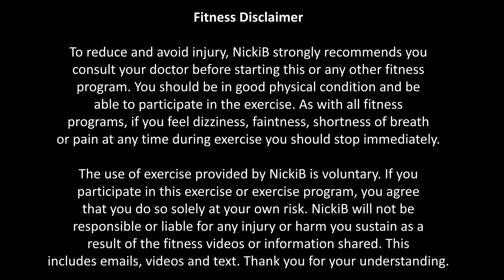30 Minute Full Body DUMBBELL Workout | Strength & Conditioning | At Home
30 Minute Full Body DUMBBELL Workout -  You will work your entire body helping you to become stronger, build lean muscle and help tone and sculpt: the legs, glutes, back, chest, arms, shoulders and abs. You will need either dumbbells, or any other weighted objects for resistance (ie, water bottles, cans of beans, whatever you’ve got!).  No jumping involved.

Before starting this workout, I highly recommend you complete my Warm Up Exercise video.

Lets go. 10 exercises ● working 35 seconds on, 10 seconds rest ● 4 rounds ● 30 second break between sets

1. Squats - wide to narrow
2. Deadlift to wide grip row
3. Reverse lunge to front raise - right leg/right arm
4. Reverse lunge to front raise - left leg/left arm
5. Walkout to press-up x 3
6. Burpee dumbbell press
7. Bicep curls - in & out (R1 & R3), alternating curls (R2 & R4)
8. Tricep kick backs (R1 & R3), skull crusher (R2 & R4)
9. Russian twist
10. Extended dumbbell leg lowers

And complete!
After completing this workout, I strongly recommend you complete my Cool Down Exercise video.

NickiB ❤